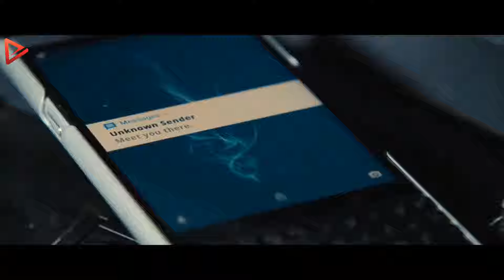Harley Quinn's League: Unleashing The Women's Power in Riotous Rebellion | Movie Recap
Welcome to Gemma Movie Recap channel! We're excited to share our thoughts on the latest movies with you. This week, we're diving into the world of the Birds of Prey from 2020. From the plot twists to the performances, we'll be recapping all the highlights and offering the movie storyline with our unique style. So grab some popcorn and join us as we take a closer look at this must-see film.

In the dark underbelly of Gotham City, a new force emerges, ready to spread its wings and rewrite the rules. "Birds of Prey" takes you on an electrifying journey through a chaotic landscape, where a band of fierce, fearless women join forces to take down a common enemy.

Led by the notorious and unpredictable Harley Quinn, this audacious team of heroines, each with their unique set of skills, unleashes a symphony of chaos and justice. Huntress, a lethal vigilante with a thirst for revenge, Black Canary, a metahuman songstress with a powerful voice, and Renee Montoya, a determined detective seeking to bring down the city's crime lord, form an unlikely alliance to protect a young girl caught in the crossfire.

As the threads of power, corruption, and greed tangle, the Birds of Prey find themselves in a relentless battle against the forces that seek to control Gotham. Their individual strengths and flaws combine to create an unstoppable force, proving that in a world dominated by men, the women are the ones who truly soar.

"Birds of Prey" delivers a vibrant and thrilling experience, blending action, humor, and a stylish aesthetic that sets it apart. With heart-pounding fight sequences, explosive chemistry between the characters, and a soundtrack that fuels the adrenaline, it's a celebration of female empowerment and resilience.

Get ready to witness a rebellion against the norm, as the Birds of Prey rise, spread their wings, and remind the world that they are a force to be reckoned with. Brace yourself for a wild ride that will leave you cheering, laughing, and eagerly anticipating what these extraordinary women will conquer next.